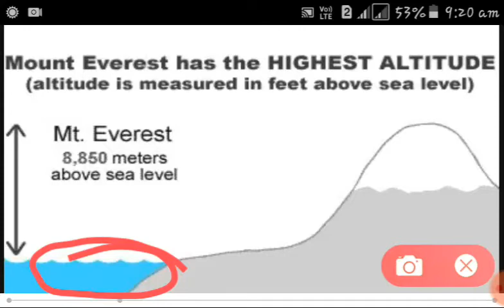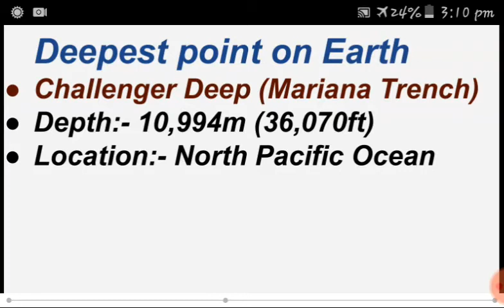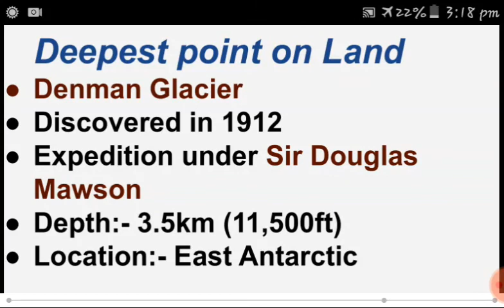DENMAN Glacier 'deepest point on Earth' पृथ्वी की सबसे गहरी जगह।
Denman Glacier is the deepest point on Land.
It's depth is approx 3.5km